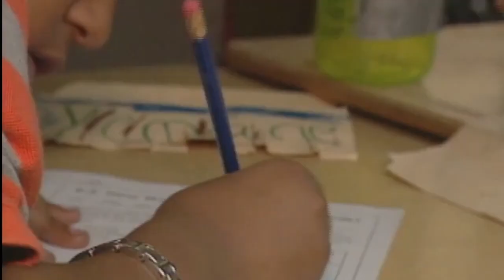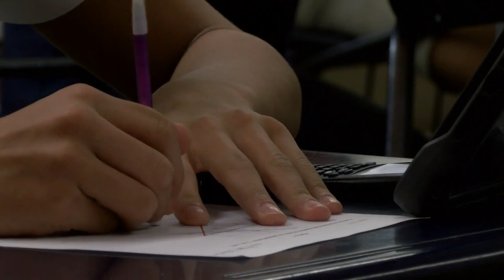Senate passes amended bill that allows teachers to be armed in school